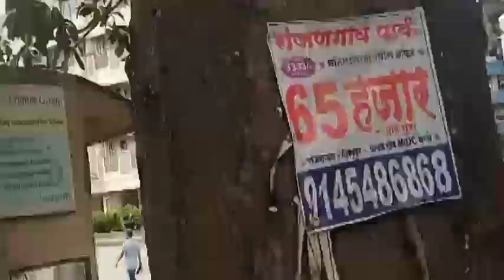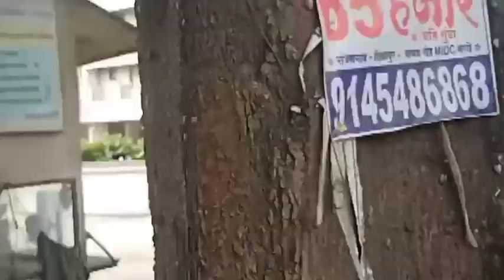MHADA Pune Lottery | Scheme 727 | Excellaa Tremont, Mundhawa